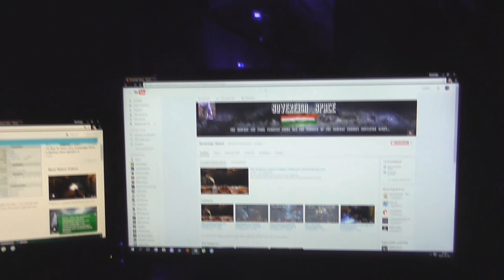Boldog karácsonyt és boldog új évet!